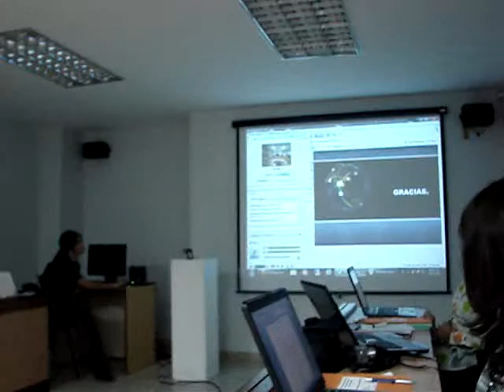Pedagogia Hospitalaria 080.mpg